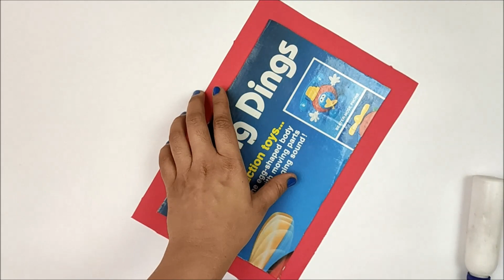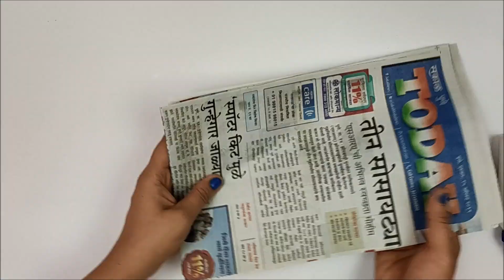Ganpati Decoration Ideas for home | घरगुती गणपती डेकोरेशन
Ganpati Decoration Ideas for home | DIY | Easy and Beautiful Ganpati Decoration Ideas in Lockdown.Ganpati Decoration | Easy Quick & Simple | Eco friendly Makhar | Ganpati Decoration Idea | ganesh chaturthi craft